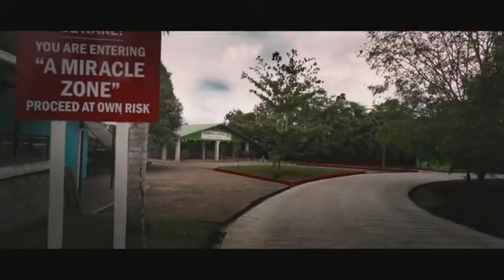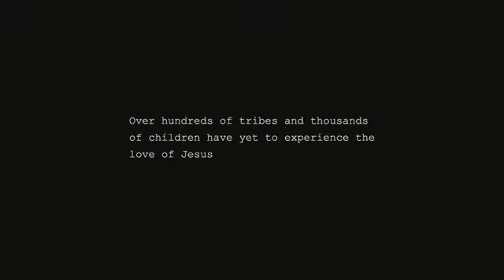Sunday 2nd December // Aaron And Elodie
Awaken City Church exists to see the Hutt Valley and beyond saturated in the love and hope of Jesus, one transformed life at a time.